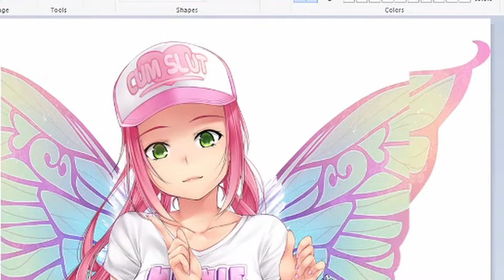Kono Dio Da: The Super Idol Chronicle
credit to 15ai for the Kyuspeech mp3